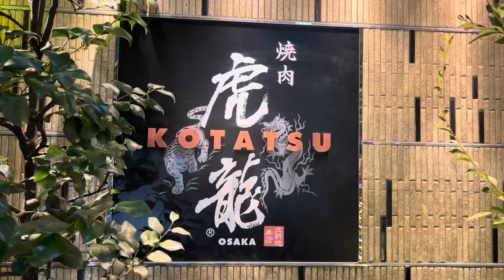大阪北新地のおいしい焼肉屋 「虎龍(コタツ) はなれや」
北新地で、席もいい感じの焼肉屋さん。

東京の高級焼肉屋さんより、値段も手頃だし、

席も高級な感じで、しかもおいしかった(^○^)。

※「今日のごはん」チャンネル」ですが、以前のアルコールOK当時に、撮影した動画で、
　アップした日の動画ではありません。